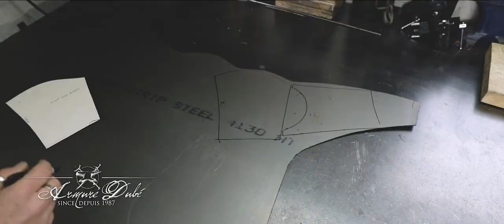Fabrication d'armure médiévale Making of medieval armour #36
Hi guys, it's been a while since my last making of so here's my latest well almost. It was on my website for sale for a few years, I decided to share it with you guys 🙂 The making of Milanese arms in 4130 spring steel.  Hope you enjoy it.